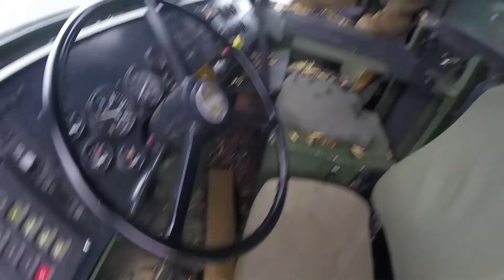US Marines – Machine Gun Live Fire – East China Sea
Marines with Combat Logistics Battalion (CLB) 31, 31st Marine Expeditionary Unit (MEU), participate in a crew served weapons range aboard the Whidbey Island-class dock landing ship USS Germantown (LSD 42). Marines with the 31st MEU operated machineguns on a live range to maintain combat readiness and proficiency while underway.

Germantown, part of the America Expeditionary Strike Group, 31st MEU team, is operating in the U.S. 7th Fleet area of operations to enhance interoperability with allies and partners and serve as a ready response force to defend peace and stability in the Indo-Pacific region.

Credit to : y Lance Cpl. Joshua Sechser 31st Marine Expeditionary Unit